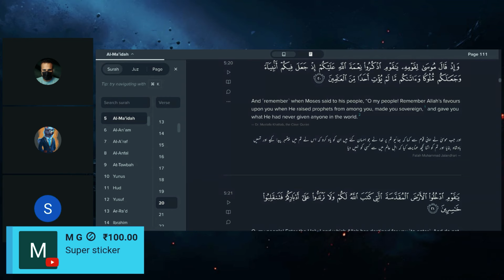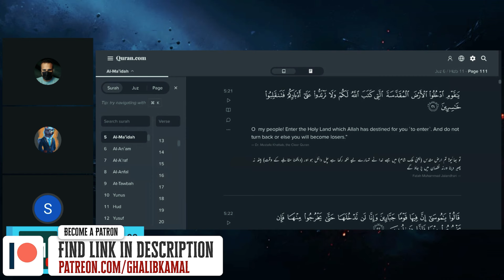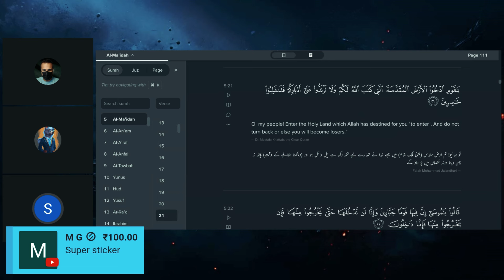Why did Allah Give the Holy Land to the Jews in the Quran?